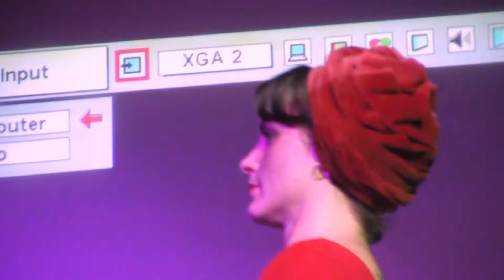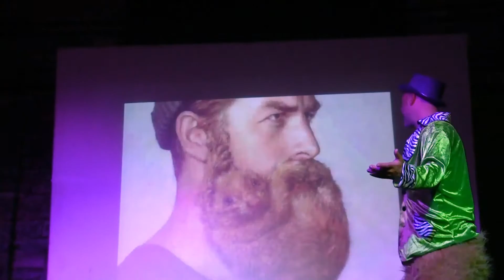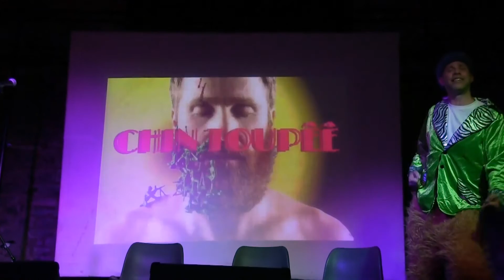The Electric Cool Elemental SpeakEasy, Beltane Edition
Performed in the Glastonbury Assembly Rooms May 2016
Written by Matt Fellows and Rich Smith
Starring
Ruth McMurray's pulsating red dress
Michael Malik
Rich Smith
Matt Fellows
Ben Cornell
5 local children
Araya Soma